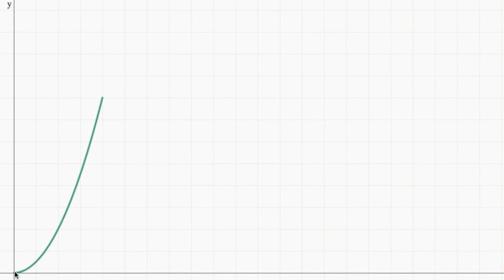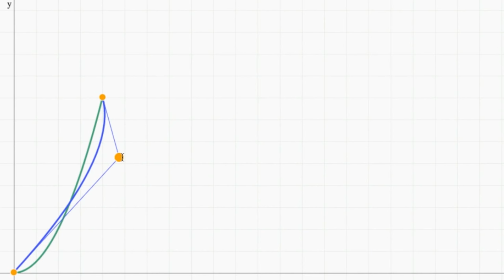3. Animasyon İçin Parabolik Yaylar | Çevre Modelleme | Pixar'da Neler Oluyor?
3. Parabolic arcs